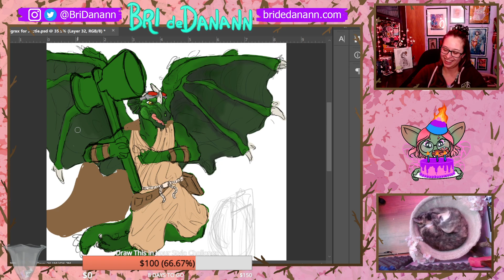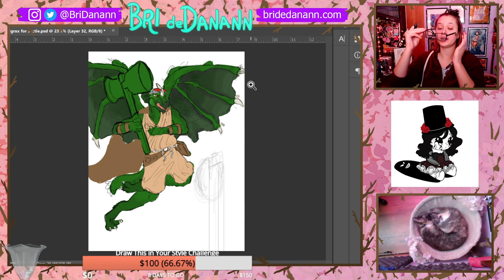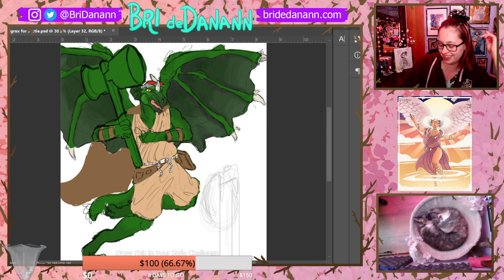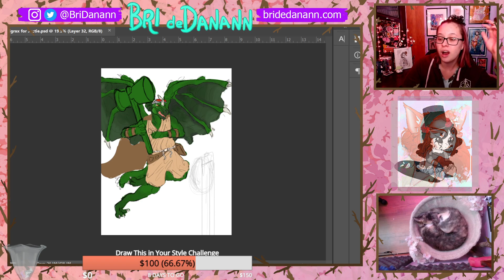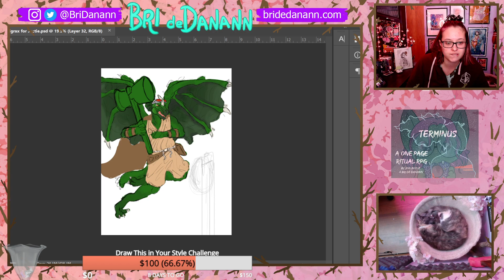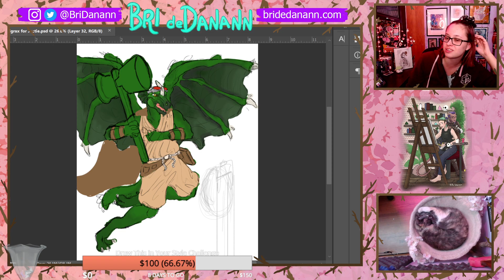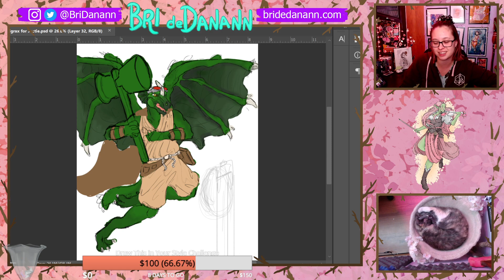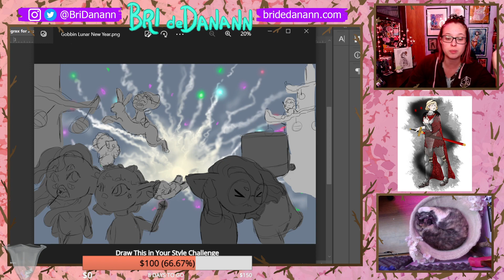Who doesn't love kobolds? || !Tip !Goal !Giveaway